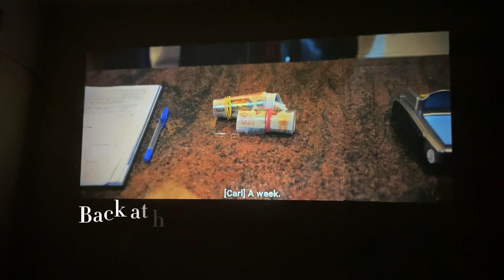It’s my birthday!!!!! Getting my belly pierced + Dealing with depression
Sorry, I’ve been MIA. I’ve been really going through it, and just need to take a break and do for myself. Y’all I’m 28! my 20s has flown by so fast,
And I am blessed to have gone through my trials and tribulations because it made me so strong, believe me y’all I have seen and done some GHETTO shit 😂 but I can’t wait to see what the future holds for me.